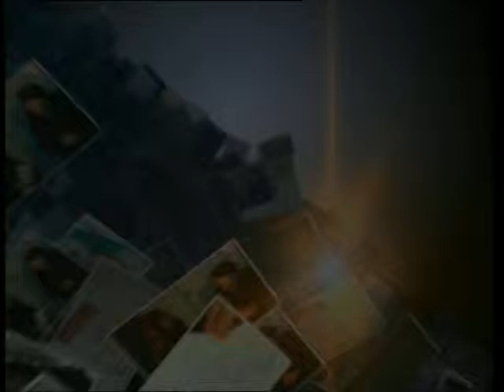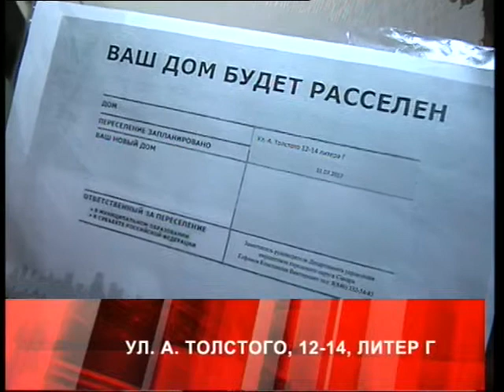Дежурный по городу 25 05 15